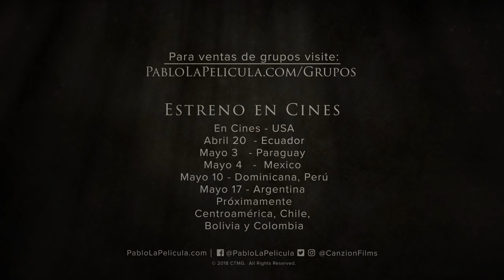Pablo Apóstol de Cristo. El apóstol de mayor influencia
PABLO, APÓSTOL DE CRISTO es la historia de dos hombres. Lucas (Jim Caviezel), quien como amigo y médico, arriesga su vida al entrar a Roma para visitar a Pablo (James Faulkner), que está preso en la celda más oscura y sombría del Emperador Nerón. Antes de que se promulgue la sentencia de muerte de Pablo, Lucas decide escribir otro libro, uno que detalle los comienzos de “El Camino" y el nacimiento de lo que se conocerá después como la iglesia. Pero Nerón está decidido a terminar con los cristianos en Roma, y no cesa de ejecutarlos de las maneras mas crueles e inhumanas.

Atado en cadenas, la lucha de Pablo es interna. Ha sobrevivido lo inimaginable: flagelaciones, naufragios, hambre, lapidación, sed y frío, pero mientras espera su cita con la muerte, es perseguido por las sombras de sus acciones del pasado. Solo en la oscuridad, se pregunta si es el fin de su misión. . . y si tiene la fuerza para terminar la carrera.

Dos hombres luchan contra un emperador obsesionado y la debilidad del espíritu humano para vivir el Evangelio de Jesucristo y difundir su mensaje al mundo.